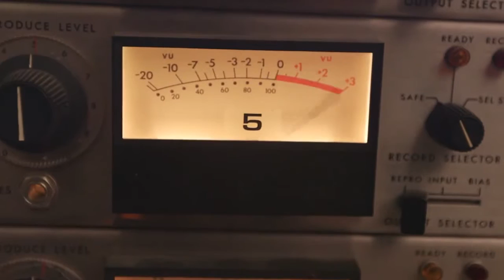John Storyk The Art of Listening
The Art of Listening is a documentary film about the journey music takes to reach a listener's ear, from the intent of an instrument maker and composer, to the .

Visit for more information about acoustics and systems integration design.

Architect & Acoustician John Storyk (Founding Partner - WSDG) gave a Studio Architecture and Acoustics lecture at Full Sail University in Orlando, FL, going .